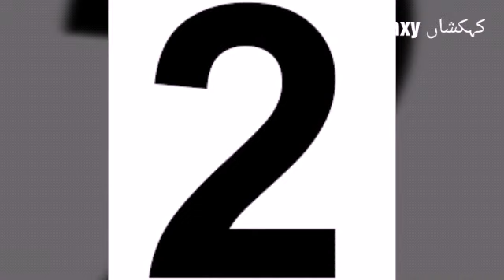10 Wow Very Cute Grapes In The World You Won't Believe Actually Exist Part 1 Galaxy کہکشاں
10 Wow Very Cute Grapes In The World You Won't Believe Actually Exist Part 1 Galaxy کہکشاں

Galaxy کہکشاں

About Galaxy is a YouTube Channel Where  you will find Birds Animals Amazing Videos in English Urdu New Video is Post Everyday